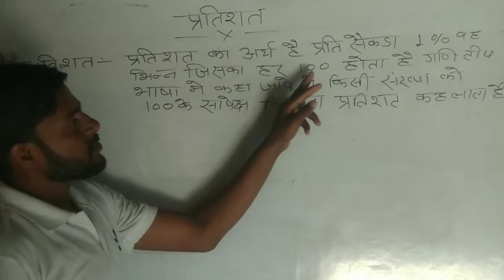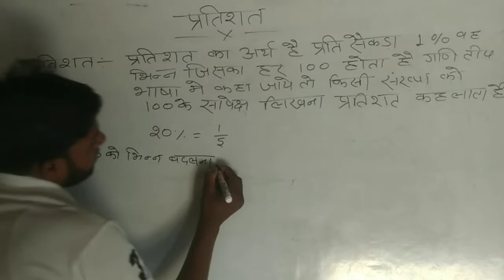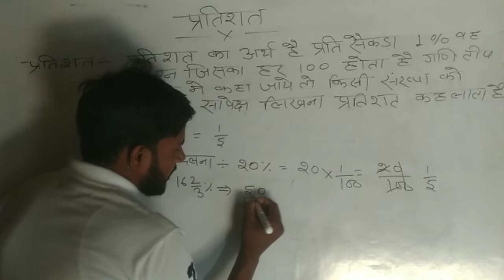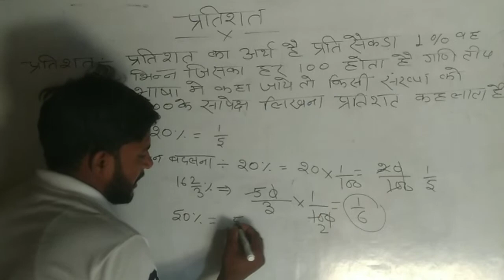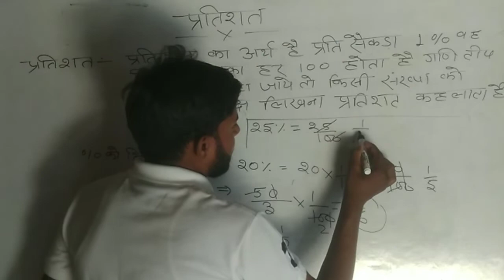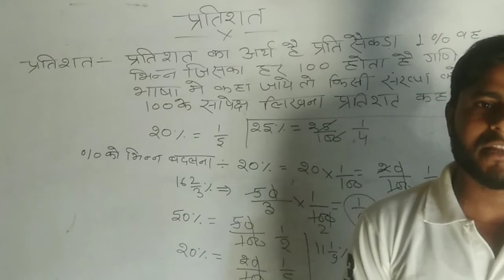🔥 PERCENTAGE| railwaygroupd ntpc cbt2 ssc uppsi army police math by rbsir